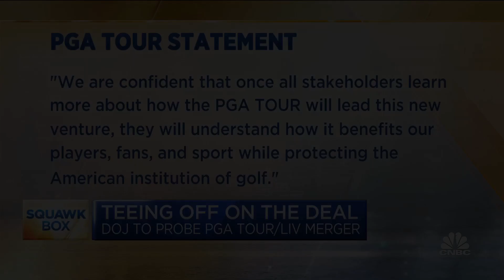Saudi Arabia is the variable in golf's future, says Bruin Capital's George Pyne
George Pyne, Bruin Capital founder and CEO, joins CNBC's 'Squawk Box' to discuss the future for golf players and fans, the DOJ's antitrust stance on the PGA-LIV Golf collaboration, and the headwinds ahead for sports.